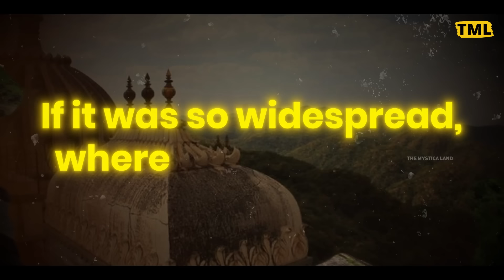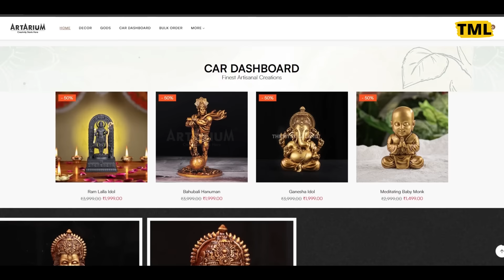क्या सच में थी भारत में भी The Great Wall Of India? | How This Great Wall Of India Disappeared ?